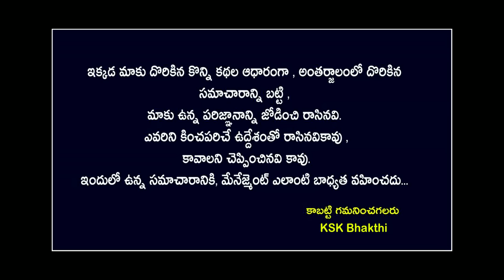తులారాశి వారి జీవితంలో జూన్ నెలలో 4 సంఘటనలు జరుగుతాయి|Tula Rasi 2023 astrology kskhome|Ksk Bhakthi